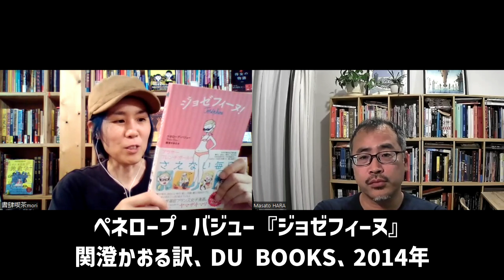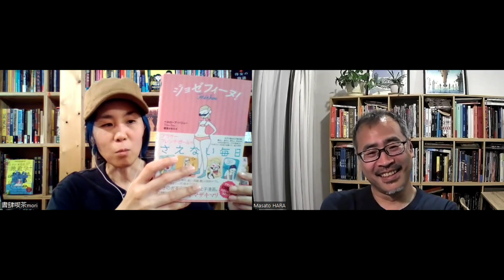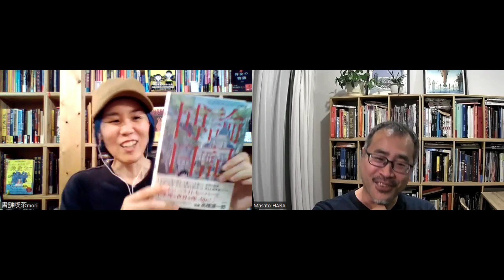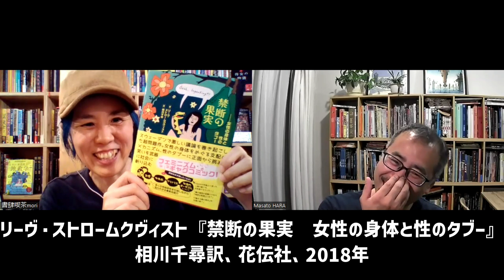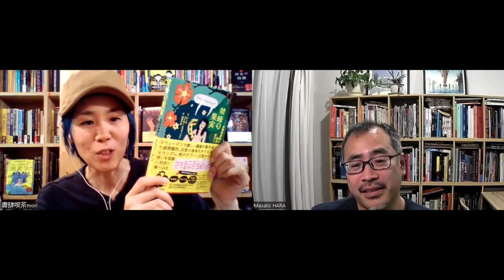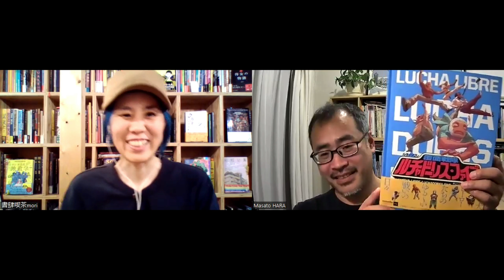【海外マンガの本棚】番外編：コメディマンガ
海外マンガを愛するふたりが、バラエティ豊かな海外マンガを取り上げて、あれこれおしゃべりしていく番組です。海外コミックスのブックカフェ書肆喫茶moriの森崎とバンド・デシネ（フランス語圏マンガ）翻訳者の原正人さんとでお送りします。
毎週金曜更新予定。

第66回の「海外マンガの本棚」ではエイドリアン・トミネの半生をコメディタッチで描いた自伝『長距離漫画家の孤独』を取り上げました。今回の番外編では、海外のコメディマンガについておしゃべりしています。

◆今回取り上げた作品
穀子『T子の一発旅行』祥伝社、2022年
ペネロープ・バジュー『ジョゼフィーヌ』関澄かおる訳、DU BOOKS、2014年
ティファンヌ・リヴィエール『博論日記』中條千晴訳、花伝社、2020年
リーヴ・ストロームクヴィスト『禁断の果実　女性の身体と性のタブー』相川千尋訳、花伝社、2018年
幽・霊『兄に付ける薬はない!』集英社、2018年
ジェリー・フリッセン、ビル『ルチャリブレ -覆面戦隊ルチャドーレス・ファイブ』原正人訳、パイインターナショナル、2014年
ヴィンシュルス『デス・クラブへようこそ』原正人訳、小学館集英社プロダクション、2012年
オリヴィア・ジェイムス『ナンシー いいね!が欲しくてたまらない私たちの日々』椎名ゆかり訳、DU BOOKS、2020年
デイブ・ピルキー『ドッグマン』中井はるの訳、飛鳥新社、2019年

›海外マンガRADIO
原正人さんとのもうひとつのポッドキャスト。
海外マンガにまつわるさまざまなニュースをお届けしたり、海外マンガをめぐって雑談したりします。

›海外マンガ情報誌も各種刊行しています。投げ銭代わりにご購読いただけると嬉しいです！